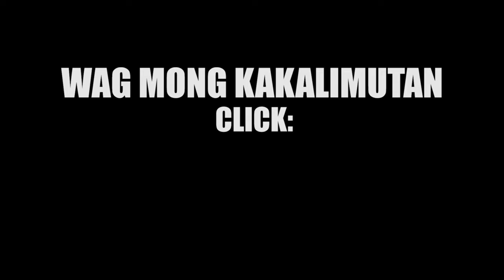MGA UKAY-UKAY SHOES NANAMAN! AIR JORDAN 1 RETRO KATAGUMPAY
Panibagong Series nanaman ng UKAY-UKAY SHOES natin mga katagumpay at GRABE!! nakakita ako ng  Air Jordan 1 Retro High Og "shadow " dito malapit sa Balibago sta. rosa LAGUNA. Kung may mga nagustuhan kakyo puntahan nyo lang mga KATAGUMPAY!! May mga JORDAN shoes  din sila!!

paano pumunta:

 Mula sa CABUYAO BAYAN - Sakay kalang ng Jeep tapos baba ka ng BALIBAGO overpass tapos lakadin muna sya mkikita mo sa sa bandang KANAN... Kapag galing ka naman sa STA.ROSA sakay kalang ng HI-WAY at baba ka ng BALIBAGO syempre di ka lalagpas ng OVERPASS nasa banda KALIWA SYA!! PAWER!!!

May gusto kabang ipagawa saakin KATAGUMPAY? Pwede mo akong i-PM OR i -message dito :)